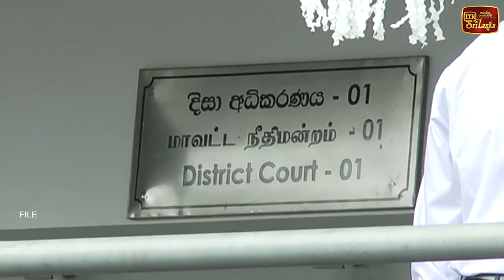වසන්ත කරන්නාගොඩගේ ඉල්ලීම